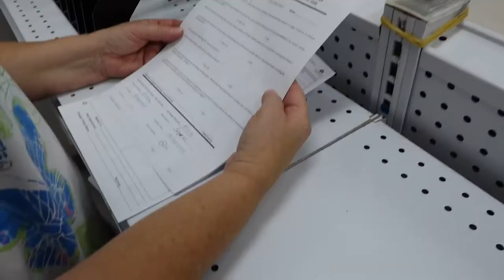Closing the Circle of Care at Neighborhood Health Clinic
The quality medical and dental care offered by the Neighborhood Health Clinic in Naples, FL includes completing the circle of care with the medications provided to our patients. Learn more about how the Clinic accomplishes this for those in need.

Neighborhood Health Clinic delivers quality medical and dental care to low-income, working but uninsured Collier County adults, using a professional volunteer staff and funded by private philanthropy.

Volunteer ~ Donate ~ Be part of the Hope and Healing for Those in Need